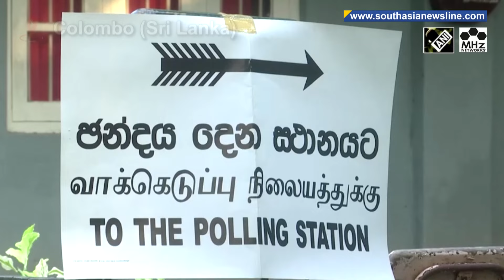Jaishankar emphasis on India-UAE relations, says ties truly in an era of new milestones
Lauding Prime Minister Narendra Modi's first visit to the UAE in 2015, Indian Foreign Minister S Jaishankar highlighted the growing strength of India-UAE relations, stating that both countries are now in an "era of new milestones".A thick blanket of toxic smog enveloped northern India and parts of Pakistan on Thursday with pollution levels reaching the 'severe' category.Pakistan’s incarcerated former Prime Minister Imran Khan on Wednesday gave a final call for a protest, urging its supporters to gather in Islamabad for a massive demonstration on 24th of November for the annulment of the 26th Amendment. Speaking to reporters in jail, Khan said Pakistan’s fundamental pillars and its future had been utterly destroyed.Amid reported public floggings, the UN’s special rapporteur on human rights in Afghanistan has called on the Taliban to end their practice of public executions and corporal punishments. Sri Lankans on Thursday voted in a snap election called by newly elected President Anura Kumara Dissanayake to consolidate his party’s power and fulfill promises of economic recovery.A special tribunal in Bangladesh has asked the international police organization Interpol assistance for the arrest of ousted Prime Minister Sheikh Hasina in connection with the deaths of protesters during the protest which led to her ouster.

South Asia Newsline - 14 Nov, 2024

-Imran Khan calls for massive protest on November 24 for annulment of 26th Amendment
-Sri Lankans vote with issues of welfare, economic reforms at stake